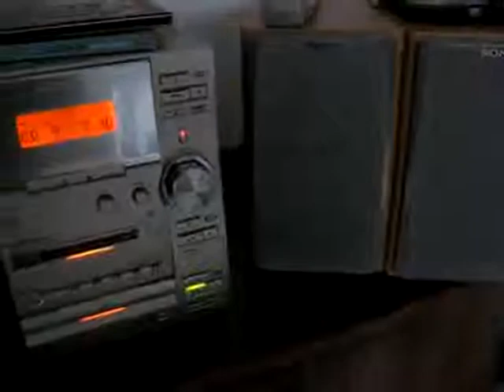Margie is jarig!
Tralala